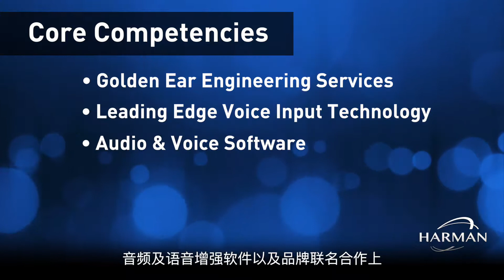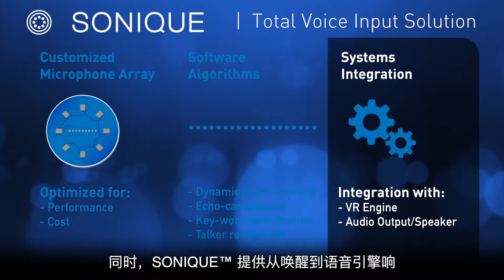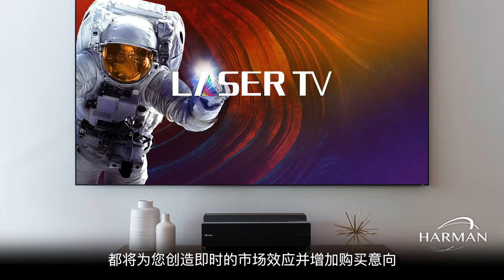Embedded Audio - Complete Audio and Voice Solutions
The Embedded Audio team at HARMAN provides complete audio and voice solutions for Consumer Electronics, IOT, Enterprise, and Robotics applications. Our mission is to enable our customers to differentiate their products with outstanding audio & voice performance.